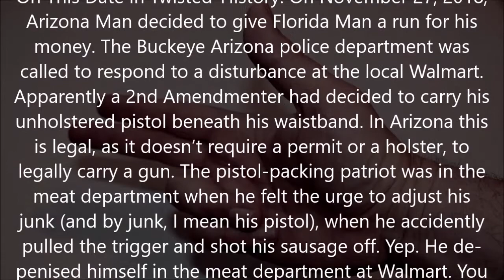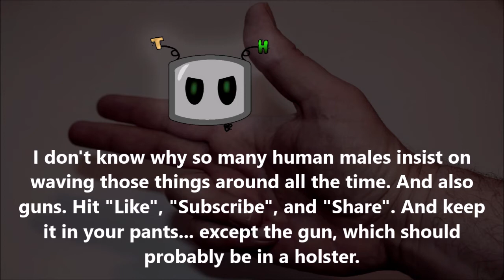Twisted-History: November 27, 2018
This Date in Twisted-History: November 27, 2018